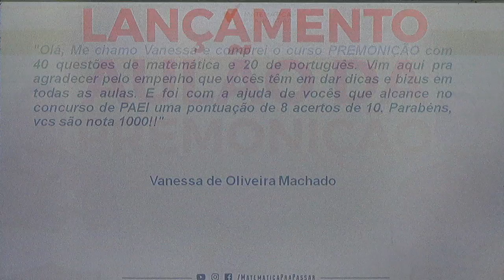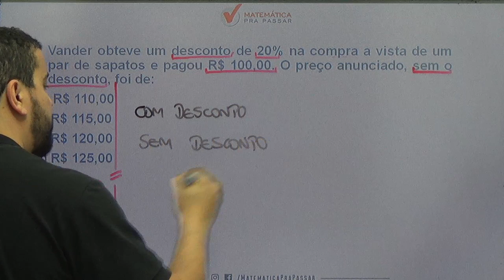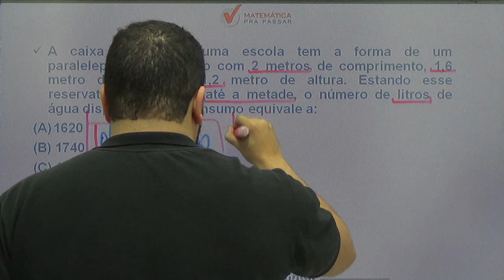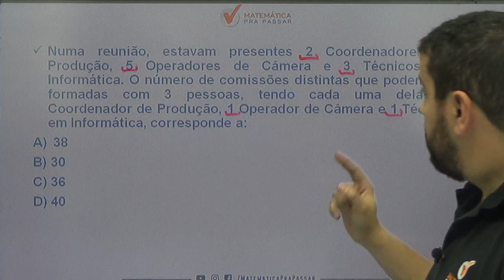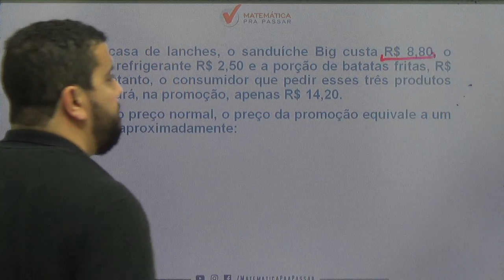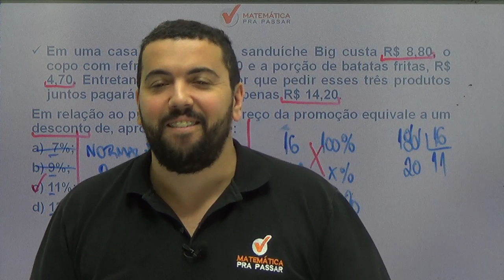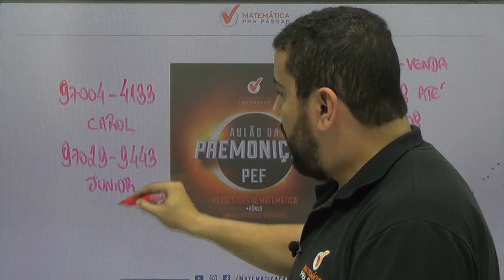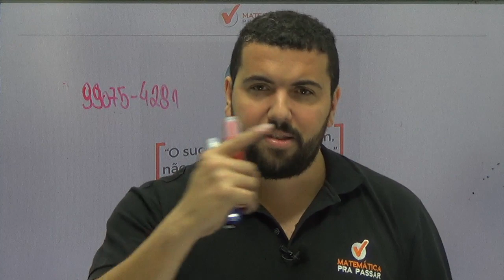CONCURSO PEF/SME - RJ: LANÇAMENTO DO AULÃO DA PREMONIÇÃO.[2019]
E chegou o tão aguardado AULÃO DA PREMONIÇÃO PARA PEF, nosso professor, Renato Oliveira, resolve algumas questões e mostra o caminho para você gabaritar a prova do concurso de PEF.